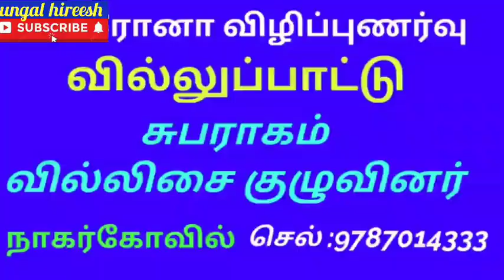கொரோனா விழிப்புணர்வு வில்லுப்பாட்டு | Corona Awareness Villupattu